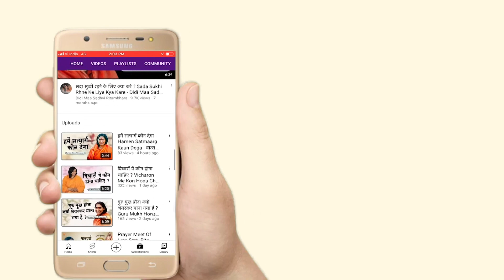श्याम प्यारे से कह दो ये जाके - Shyam Pyare Se Kah Do Ye Jake - Sadhvi Ritambhara Ji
➤Video Name :- श्याम प्यारे से कह दो ये जाके - Shyam Pyare Se Kah Do Ye Jake

❤ Social networking service :- Parveen Production House  M.No.9911079993 , 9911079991